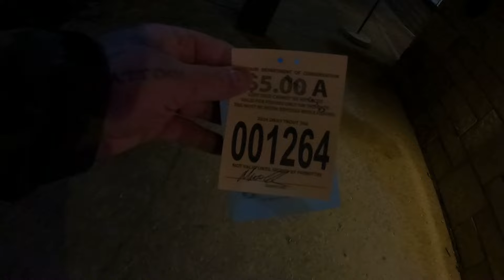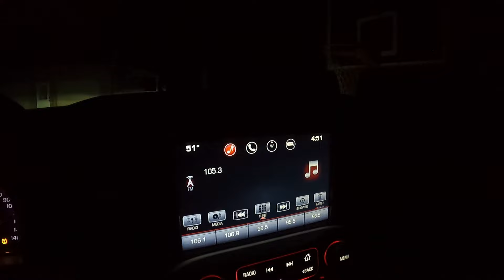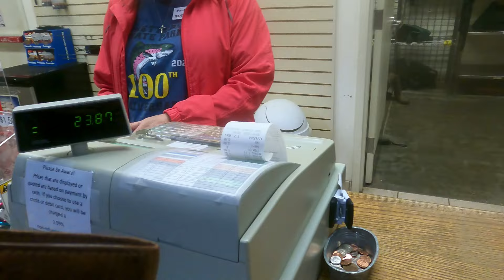Bennett Spring Opening Day 2024 FIRST Time Back!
My first time trout fishing in over 20 years was a success.
Check out Dry Code if you are needing some great waders.